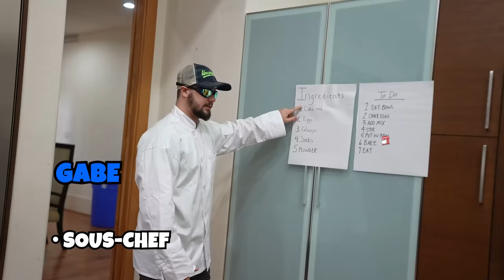I Turned My School Bus Into A BEACH!